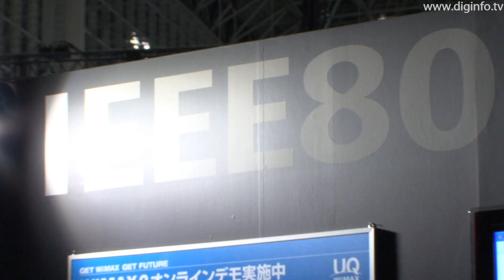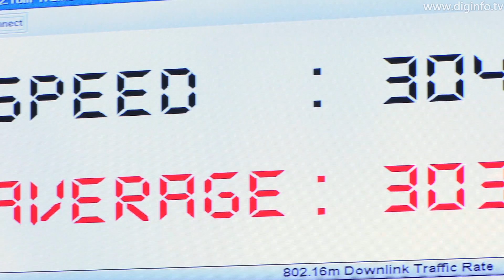WiMAX2 - Speed on a par with fixed optical fiber connection : DigInfo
8/10/2010

UQ Communications
WiMAX2